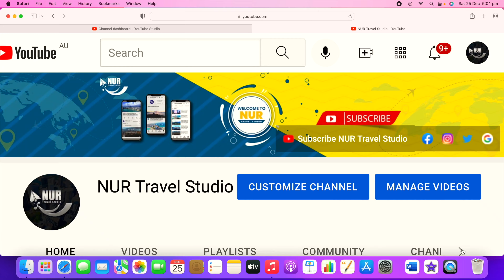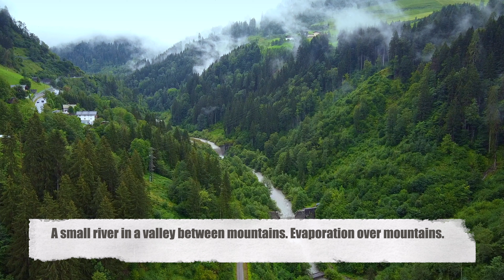AUSTRIA- Travel Video in 4K 2022 || Top Tourist Destinations in Austria || Fly over Austria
This is the most beautiful travel video ever made on Austria. Please enjoy the video.

0:00 Introduction
1:54 Beautiful aerial view of Schlegeisspeicher lake in Zillertal Tirol, Austria
2:11 Aerial view of alps mountains reflection in Gosausee lake in Upper Austria
2:34 A small river in a valley between mountains. Evaporation over mountains.
3:41 Beautiful panorama of city Hallstatt in Austria, Aerial view
4:56 Aerial view of beautiful Waterfall Mountain of Stillup Lake, Austria. Tyrol
5:48 Aerial view of solar panels on green hills. Alpine landscape
6:14 Aerial shot of yachts near a small town on the lake in mountains
6:35 Amazing view of Lake Fuschl in Austria. Aerial drone view
6:49 Aerial shot of a small town near the lake in mountains
7:59 Austrian small town in Alps. Aerial drone view
8:45 Drone aerial view of Austrian Grossglockner high Alpine road. Beautiful scenery
9:28 Scenery of the Grossglockner high Alpine road in Austria. Aerial view
10:25 Wonderful landscape of small town in the Austrian Alps. Aerial view
10:47 Aerial Video of Vienna Austria city center at sunset.
11:10 Aerial Video of Vienna Austria city center on a beautiful sunny day.